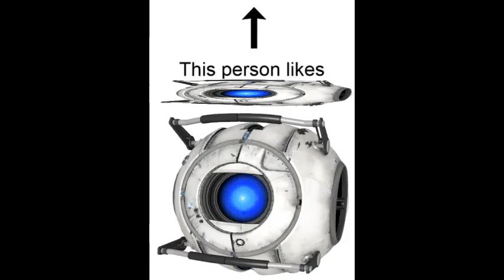Unfunny boykisser memes fixed with wheatley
You like- SHUT UP WHEATLEY SOLOS